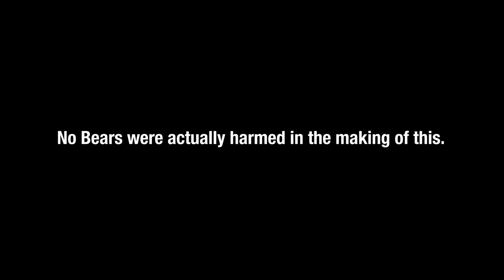🤣 Joe Marler directs Harlequins Big Game 14 promo but the teddy bears' picnic takes a dramatic turn!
We let Joe Marler loose with the marketing for Big Game 14 against Bristol Bears and this is what he came back with!